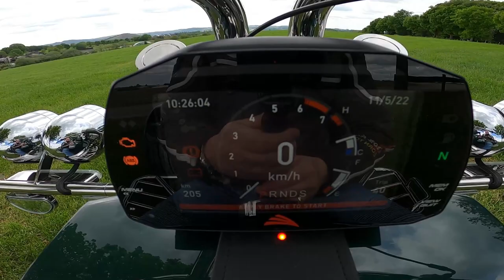Das neue Rewaco Trike PUR3 - erste Eindrücke und Testfahrt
Das brandneue 2022 er Rewaco Trike PUR3 - Änderungen gegenüber dem Vorgänger
Music: Barby Girl, Ultimate Cover by UMC feat. Bülent Ceylan